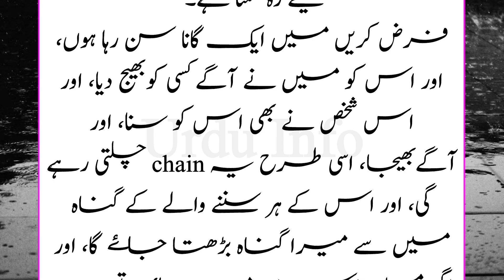کیا آپ چاہتے ہیں کہ آپ مر جائیں اور آپ کا گناہ زندہ رہے / Urdu Info